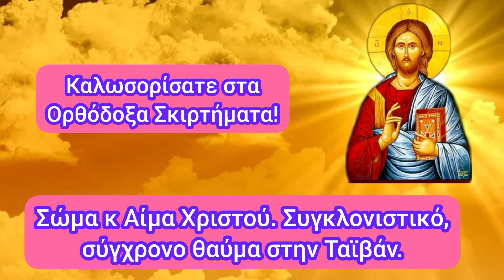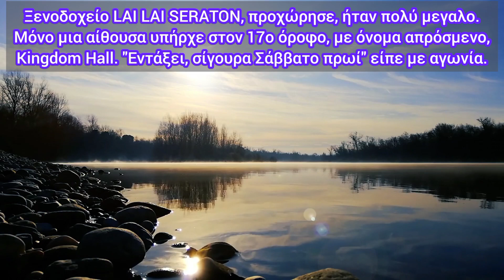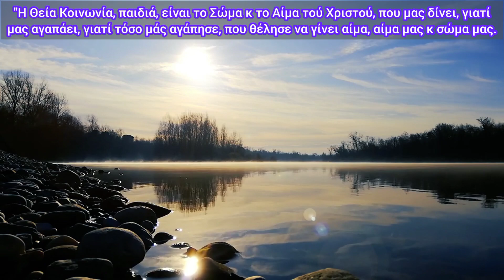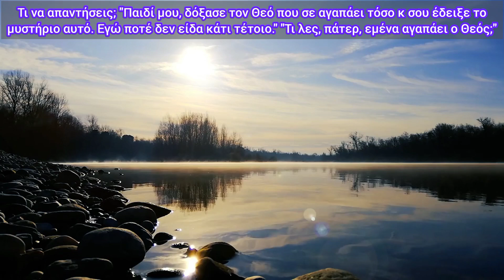💥Δύο Κινέζοι είδαν τον Χριστό να γίνεται Κρέας κ Αίμα στο Άγιο Ποτήριο! Άκου ως το τέλος!💥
🎀 Ο παπά Ιωνάς το 2001 ασκεί τα καθήκοντά του στην Ταϊβάν. Κάποια μέρα αποφασίζει να λειτουργήσει σε ένα ξενοδοχείο τής Ταϊπέι, όπου συνέβη ΔΙΠΛΟ θαύμα. Το ένα εκ των οποίων είναι ότι δύο Κινέζοι είδαν τον Χριστό μας να μετατρέπεται σε Κρέας και Αίμα μέσα στο Άγιο Ποτήριο!! 🎀